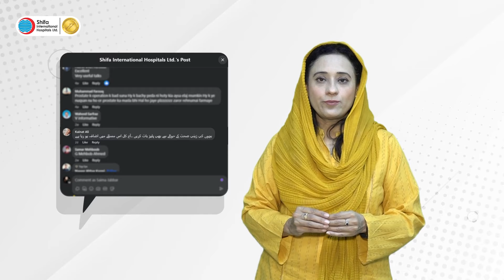World Children's Mental Health Day: Insights from Experts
Check out this insightful video featuring Dr. Nosheen Kazmi, Associate Consultant in Psychiatry, and Ayesha Tariq, Associate Psychologist, as they delve into the crucial topic of children's mental health and its profound effects on their development. Gain valuable insights as they explore pertinent questions regarding the roles of mothers, teachers, and families in nurturing children's well-being. Don't miss out on the full discussion for a comprehensive understanding of this vital issue.